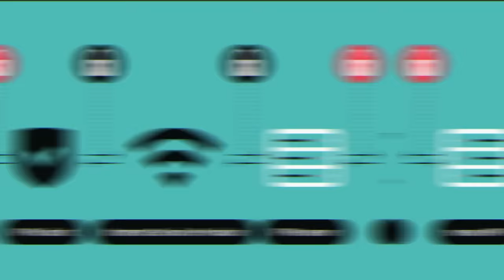LAPORTA SIGNE MOI NICO WILLIAMS PITIÉ...L'Espagne atomise la Georgie (4-1) - Le debrief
Sécurisez votre intimité avec Surfshark! Utilisez le code de promotion MASIAN sur le lien suivant pour bénéficier de 4 mois gratuits